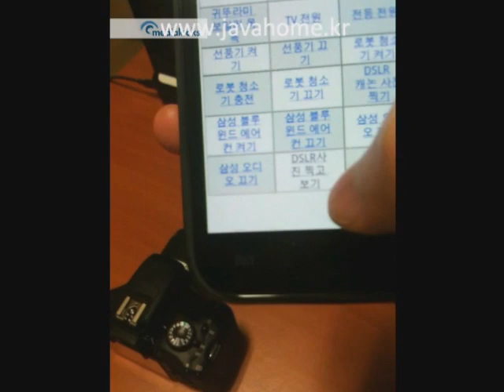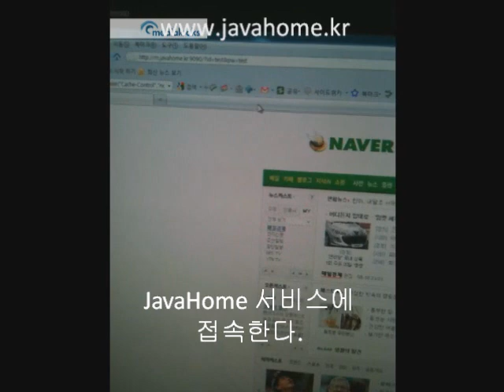GalaxyS controls Canon DSLR, taking picture by internet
GallaxyS controls Canon DSLR, taking picture by internet